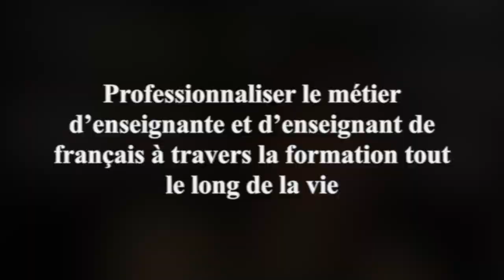Mon idée pour le français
Cynthia Eid, Vice-présidente de la FIPF